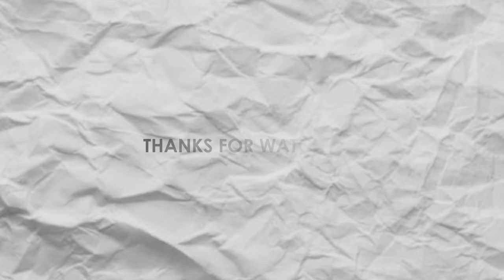INTRODUCTORY TO THE CONCEPTS OF LIGHTING | Behind the Scenes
Today I sell out on my one light videos. In this video, we'll explore the top 5 concepts of light in photography. They are intensity, color temperature, direction, quality, and reflection. Understanding these concepts is essential for capturing stunning and impactful images. By the end of this video, you'll have a introductory understanding of 4 out of 5 of the concept and how to use them in your photography. So join us and discover the art of light in photography!